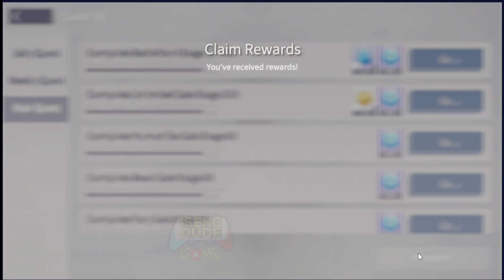HOW TO GET 3000 EVERSTONE - EVERSOUL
PLAY on PC = (settings: Pie 64, 4 CPU, 4 GB RAM)